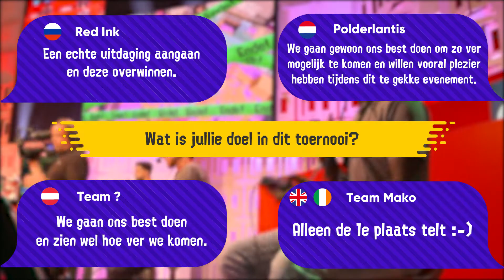Finalerondes Europees Kampioenschap Splatoon 2 – Dit zijn de teams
De finalerondes van het Europees Kampioenschap Splatoon 2 vinden op 9 en 10 maart plaats in Parijs!